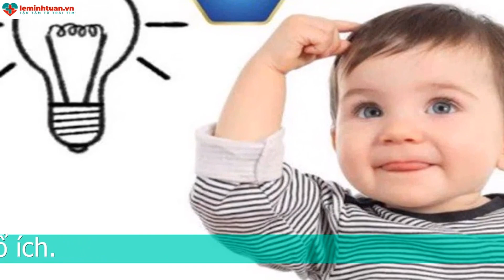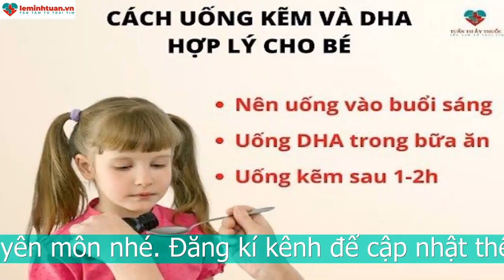CÓ BỔ SUNG KẼM VÀ DHA CHO BÉ CÙNG LÚC ĐƯỢC KHÔNG?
Kẽm và DHA là những chất vô cùng quan trọng và cần thiết đối với trẻ. Kẽm giúp nâng cao sức đề kháng cho trẻ, giúp bé phòng tránh được bệnh tật. DHA thì liên quan đến sự phát triển trí tuệ của trẻ. Bài viết này sẽ cung cấp kiến thức về việc bổ sung kẽm và DHA cho bé như thế nào. Bổ sung cho bé có cần lưu ý gì hay không. Cùng tham khảo ngay sau đây nhé.

Bổ sung kẽm và DHA cho bé cùng nhau có được không?
Kẽm và DHA là 2 dưỡng chất vô cùng quan trọng đối với cơ thể. Nhiều mẹ thắc mắc rằng không biết bổ sung cùng với nhau có được hay không. Bổ sung cùng nhau có ảnh hưởng gì đến bé hay không.

Theo nhiều nghiên cứu chỉ ra rằng. Kẽm và DHA không hề có bất kỳ tương tác nào với nhau. Việc bổ sung 2 khoáng chất này cũng sẽ không ảnh hưởng đến nhau. Vì 2 dưỡng chất này là thiết yếu đối với cơ thể. Vì thế khi bổ sung cùng lúc cơ thể sẽ được cung cấp đầy đủ hơn các dưỡng chất cho mình. Từ đó giúp bé phát triển toàn diện hơn.
Vì thế mẹ có thể bổ sung cùng lúc 2 dưỡng chất này nhé.

Bổ sung kẽm và DHA cho bé có tác dụng gì?
Những tác dụng của kẽm và DHA đối với cơ thể người là không thể phủ nhận.
Chúng ta cùng tìm hiểu tác dụng của từng chất đối với cơ thể chúng ta như thế nào nhé.

Tác dụng của kẽm đối với trẻ:

Kẽm giúp bé ăn ngon hơn, tăng cảm giác ngon miệng.
Tăng cường khả năng hấp thu chất dinh dưỡng.
Duy trì và bảo vệ cơ thể khỏi các tác nhân xâm nhập từ bên ngoài vào. Giúp nâng cao sức đề kháng.
Kẽm có vai trò trong việc vận chuyển canxi.
Giúp hệ thần kinh hoạt động tốt hơn.
Tác dụng của DHA đối với trẻ như thế nào:

DHA giúp cho trí não bé phát triển khỏe mạnh.
Giúp thị giác khỏe mạnh và phát triển.
DHA có vai trò quan trọng đối với hệ miễn dịch của cơ thể người.
Tác dụng của kẽm và DHA đối với bé là không thể phủ nhận. Ngoài có những tác động nhất thời thì chúng còn có những ảnh hưởng đến trẻ về sau này. Vì thế mẹ không nên xem nhẹ việc bổ sung 2 dưỡng chất này cho bé nhé.

Bổ sung kẽm và DHA cho bé hiệu quả
Bổ sung cho bé như thế nào giúp đạt hiệu quả cao nhất mẹ đã biết chưa. Cùng tham khảo ngay sau đây nhé.
Để tìm hiểu cách thức bổ sung sao cho hiệu quả thì mẹ có thể tham khảo nhu cầu kẽm và DHA bổ sung cho trẻ bao nhiêu là đủ nhé.
Nhu cầu kẽm và DHA của trẻ như sau:

Với trẻ từ 0-6 tháng tuổi cần 2mg/ ngày
Với trẻ từ 7-11 tháng tuổi cần 3mg/ ngày
Với trẻ từ 1-3 tuổi cần 3mg/ ngày
Trẻ từ 4-8 tuổi cần 5mg/ ngày
Trẻ từ 9-13 tuổi cần 8mg/ ngày
Trẻ từ 14- 18 tuổi cần 11mg/ ngày
Lưu ý khi bổ sung kẽm cho bé. Không được cho bé uống vào lúc bé đói. Uống vào thời gian này có thể gây ảnh hưởng đến hệ tiêu hóa của con. Tốt nhất mẹ nên cho con uống kẽm sau khi ăn từ 1-2 giờ.
Còn việc bổ sung DHA thì mẹ nên lưu ý. Khi con có những biểu hiện sau thì mẹ nên nghĩ tới việc bổ sung DHA cho bé ngay nhé.

Thường xuyên bị tỉnh dậy giữa đêm, đêm ngủ quấy khóc.
Trẻ dễ rụng tóc, móng tay móng chân giòn, dễ gãy.
Con nhẹ cân hơn so với những bạn bè cùng trang lứa. Chiều cao thấp hơn so với độ tuổi của bé.
Thị lực bé kém.
Lười nói và lười vận động.
Những biểu hiện này thể hiện bé đang cần mẹ bổ sung DHA cho bé ngay. Bổ sung kẽm hay DHA mẹ đều cần có sự chỉ dẫn của bác sĩ hoặc dược sĩ chuyên môn. Mẹ không nên tự ý bổ sung 2 dưỡng chất này cho bé có thể ảnh hưởng đến sự hấp thu của bé sau này nhé.

Lưu ý khi bổ sung kẽm và DHA cho bé
Những điều cần lưu ý khi bổ sung kẽm và DHA cho bé mẹ nên biết nhé:

Mẹ không được lạm dụng kẽm và DHA bổ sung cho bé. Nhiều mẹ muốn con thông minh nên không cần biết nhu cầu của bé bao nhiêu. Chỉ cần bổ sung cho con thôi. Nghĩ là thực phẩm chức năng nên không có tác dụng phụ. Tuy nhiên mẹ đã sai lầm. Nếu không biết cách bổ sung đúng cho con thì sẽ để lại những hậu quả không mong muốn.
Cho bé uống kẽm và DHA cùng một lúc không gây nên tác dụng không mong muốn gì. Tuy nhiên nếu có thể mẹ hãy tách riêng thời gian bổ sung chúng ra. Sẽ nâng cao được hiệu quả hấp thu cho bé.

Cho bé uống kẽm cùng với vitamin C. Vitamin này giúp tăng cường khả năng hấp thu kẽm ở trẻ.

Sản phẩm giúp bổ sung kẽm và DHA cho bé
Để bổ sung kẽm và DHA cho bé thông thường mẹ phải bổ sung đơn độc cho con. Vì trên thị trường ít sản phẩm có chứa cả kẽm và DHA để bổ sung cho con. Việc bổ sung 2 dưỡng chất này riêng từ 2 sản phẩm cũng không sao. Nhưng sử dụng đơn độc như vậy sẽ có những khó khăn khi bé sử dụng.